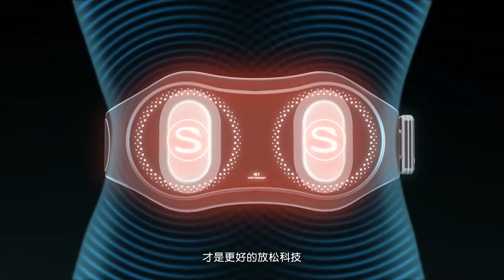211022 Wang Yibo x SKG | 211022 王一博 x SKG 未来穿戴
211022 Wang Yibo x SKG
211022 王一博 x SKG 未来穿戴